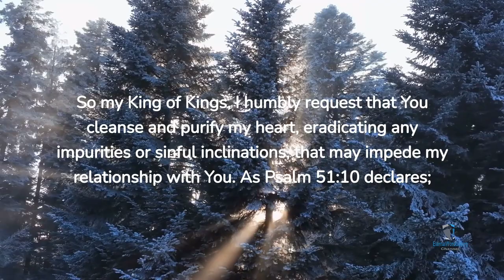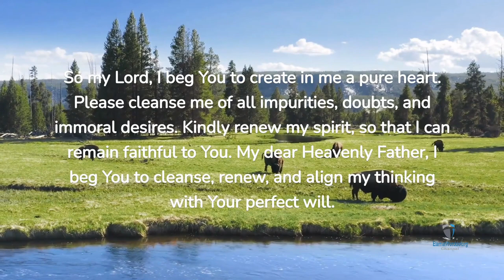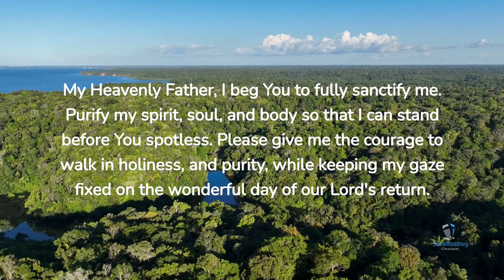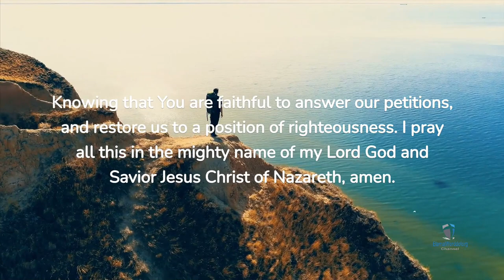Prayer to Cleanse my Spirit, Soul, Heart and Mind, Deep Cleansing of your Inner Self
My dear Almighty Father God, I come before your mighty presence today, asking for a cleansing of my spirit, soul, heart  and mind. As your sacred Word proclaims in Psalms 51:10;  "Create in me a clean heart, O God, and renew a steadfast spirit within me." So my King of Kings, I humbly request that You cleanse and purify my heart, eradicating any impurities or sinful inclinations, that may impede my relationship with You.

As Psalm 51:10 declares; "Create in me a clean heart, O God, and renew a steadfast spirit within me." So my Lord, I beg You to create in me a pure heart. Please cleanse me of all impurities, doubts, and immoral desires. Kindly renew my spirit, so that I can remain faithful to You. My Heavenly Father, I beg You to cleanse, renew, and align my thinking with Your perfect will. Please assist me in discerning what is good, acceptable, and perfect in your eyes, so that my thoughts are pleasing to You.

Your book of Psalm 139:23-24 states, "Search me, O God, and know my heart; try me, and know my anxieties; and see if there is any wicked way in me, and lead me in the way everlasting." So my sweet Lord, I invite You to search my heart for any hidden faults, fears, or wicked ways that I may have unintentionally permitted to reside within me. Please guide my steps to eternal life in Christ Jesus, leading me down the path of righteousness.

Lastly, your book of 1 Thessalonians 5:23 proclaims; "Now may the God of peace Himself sanctify you completely; and may your whole spirit, soul, and body be preserved blameless, at the coming of our Lord Jesus Christ." My Heavenly Father, I beg You to fully sanctify me. Purify my spirit, soul, and body so that I can stand before You spotless. Please give me the courage to walk in holiness, and purity, while keeping my gaze fixed on the wonderful day of our Lord's return.

Thank you, my dear Almighty Father; may this prayer serve as a constant reminder to seek God's cleansing, and renewal in all element of my existence, knowing that You are faithful to answer our petitions, and restore us to a position of righteousness. I pray all this in the mighty name of my Lord God and Savior Jesus Christ of Nazareth, amen.